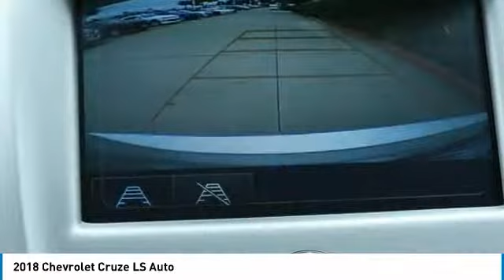2018 Chevrolet Cruze Garland TX J7203960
2018 Chevrolet Cruze LS Auto

Jupiter Chevrolet
11611 I-635

New Price! Silver Ice Metallic 2018 Chevrolet Cruze LS FWD 6-Speed Automatic 1.4L 4-Cylinder Turbo DOHC CVVT Preferred Equipment Group 1SB.brbr2018 Chevrolet Cruze LS FWD includes our Jupiter Advantage: Lifetime power-train limited warranty, alloy wheel protection, door ding protection and MORE! Excludes GM Certified Vehicles, other restrictions may apply. Ask your sales associate for details. 40/29 Highway/City MPG Price includes: $2,000 - General Motors Consumer Cash Program. Exp. 07/02/2018